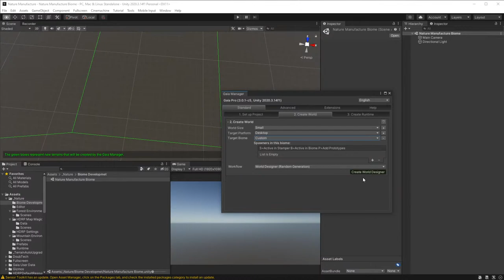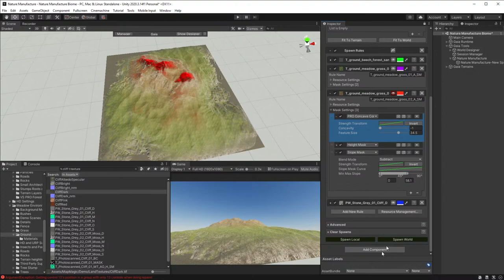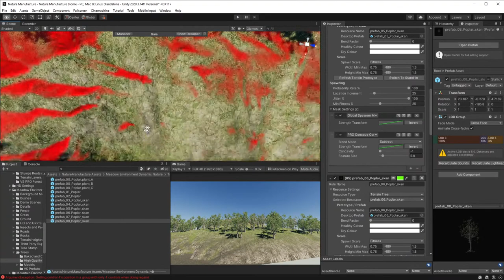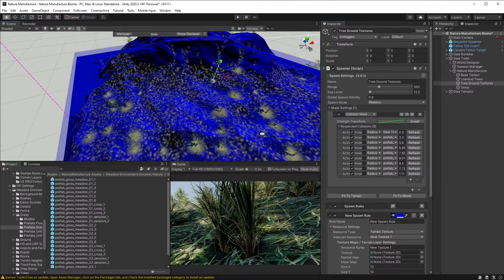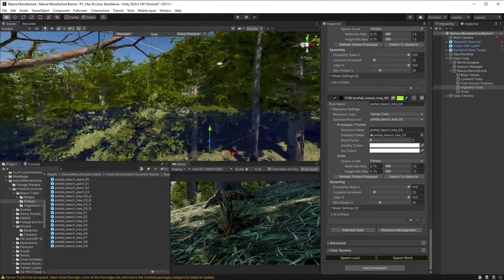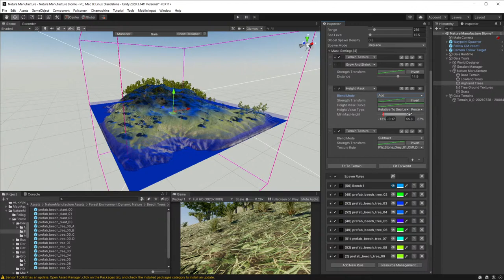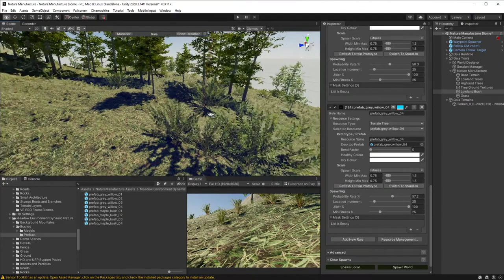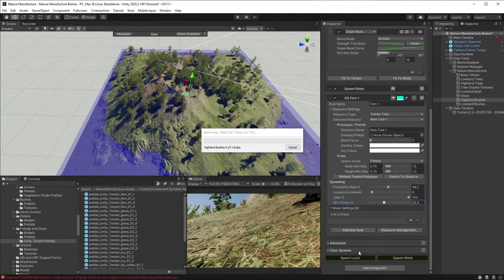Stream: Making a Gaia Biome using Nature Manufacture Assets : Unity 3D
I need a new biome using Nature Manufacture assets for Gaia, so I figured I'd do it on stream. The chapters below will help you find the useful stuff:

0:00:00 Create a Gaia Terrain with World Designer
0:04:08 Create the Base Texture Spawner
0:22:28 Create Lowland Trees Spawner
0:45:37 Adding an AI driven camera
0:48:32 Adding young trees
0:54:56 Create the Grass Spawner (including Excluding Grass from Under Trees)
1:14:41 Create the Highland Trees Spawner
1:52:58 Create the Bushes Spawner
2:23:30 The big CRASH! (nothing useful after this)

Doing some live Unity work. This is a live stream so it has all the errors and mis-steps along the way, let me know in chat (or comments after the stream) if this is useful. I'll carry on doing edited tutorials, but these are much faster to produce ;-)

In these streams I play around with ideas for my game development work. Often mucking about with new Unity Assets to see what I can do with them. Come and join me, if you are thinking about buying the asset ask me if it can do [whatever you need]... lets experiment together.

Need free Unity assets? Here are some of the best

And here's a bunch of good, but under $10, Unity assets

Comments encouraged, including constructive criticism - help me improve.